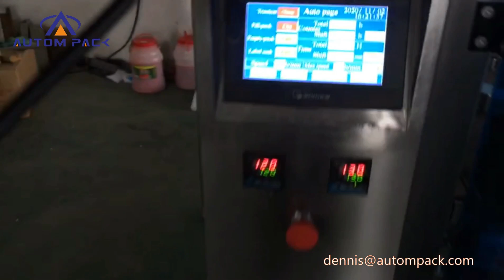Automatic Multihead Weigher Pistachio Nuts Packaging Machine from Autompack